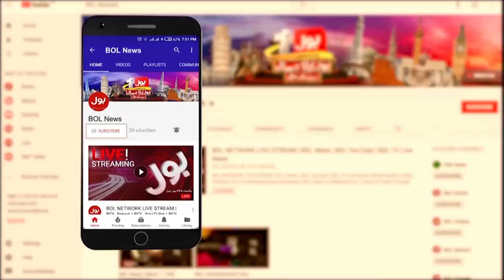PTI Power Show In Sharqpur | Imran Khan Will Address Today | Breaking News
BOL News On PTI Jalsa